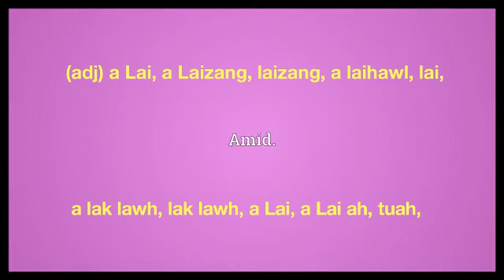mid meaning in English Ngawn